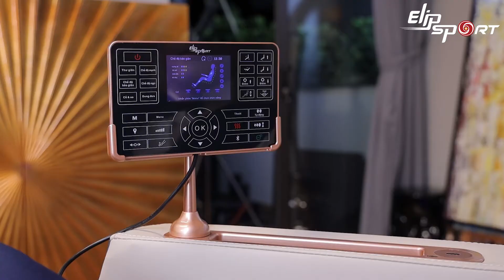Ghế massage ELIP Athena - Túi khí gai nhân đôi hiệu quả xoa bóp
Ghế massage ELIP Athena là chiếc ghế massage có hệ thống túi khí gai và con lăn 5D đặc biệt chân thật như bàn tay người thật. Với chiếc ghế này, bạn hoàn toàn có thể tận hưởng cảm giác thư giãn trị liệu như đang ở spa cùng với những người thân yêu của mình. Chỉ với vài câu lệnh đơn giản, ai cũng sẽ dễ dàng tự do điều chỉnh bài tập phù hợp. Quả không ngoa khi nói ghế massage ELIP Athena xứng đáng là một món quà sức khỏe cho nhiều đối tượng trong gia đình